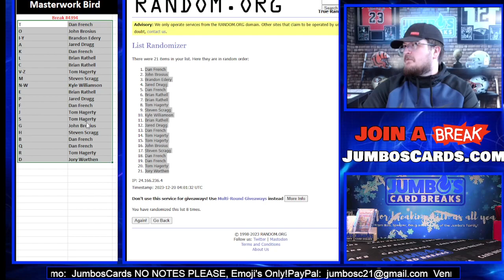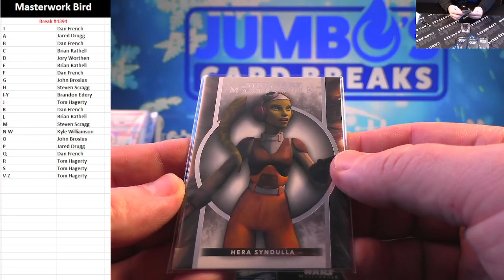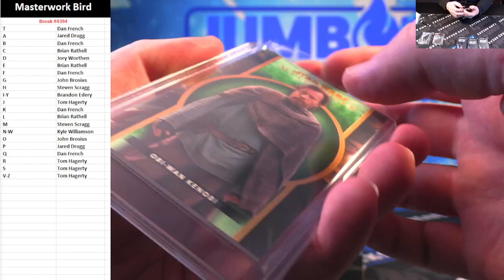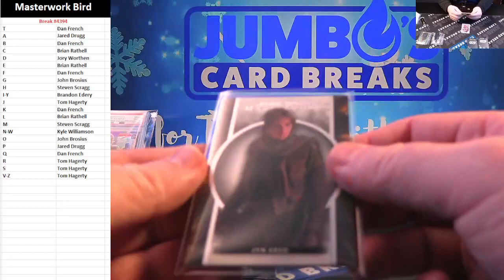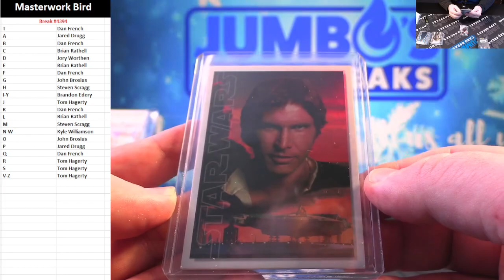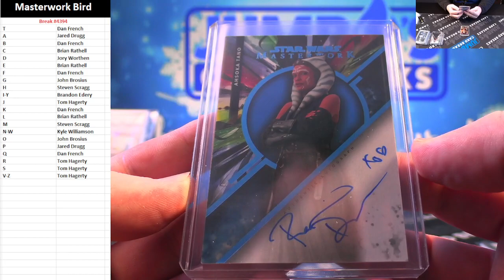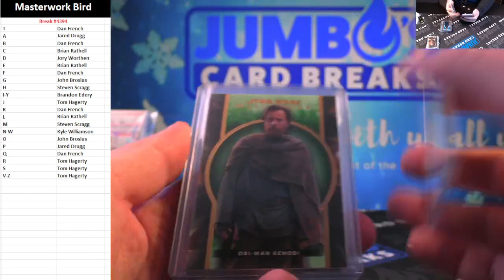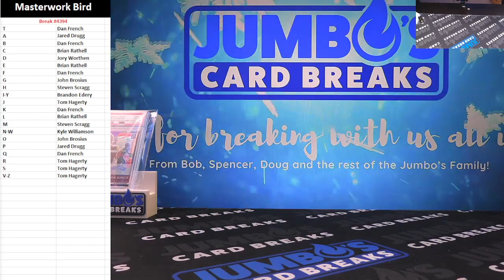BREAK #4394 Star Wars Masterwork Bird